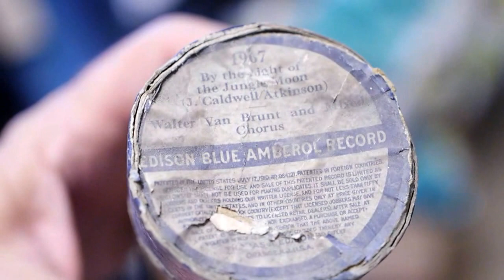"By The Light of the Jungle Moon" - Walter Van Brunt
Recorded 1912
played on 1915 Edison Amberola 50